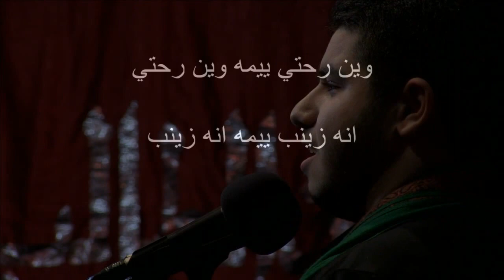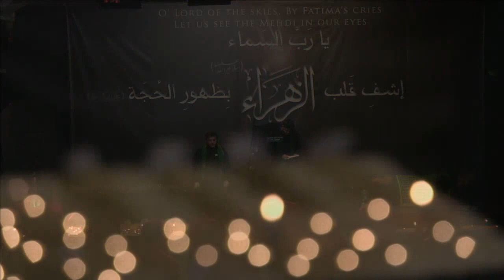Laith Al-Mousawi | وين رحتي | Night 4 | Fatemiyah Majlis 1435/2014